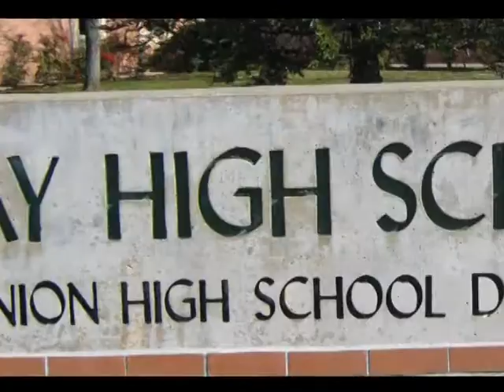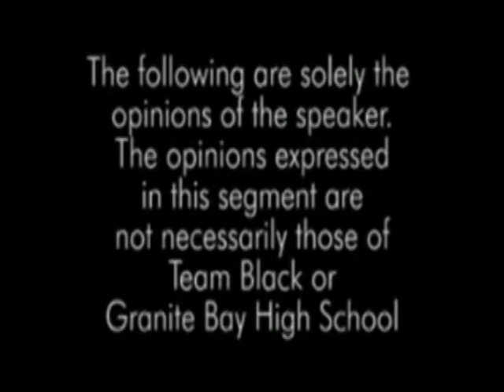Bulletin 2 3 11